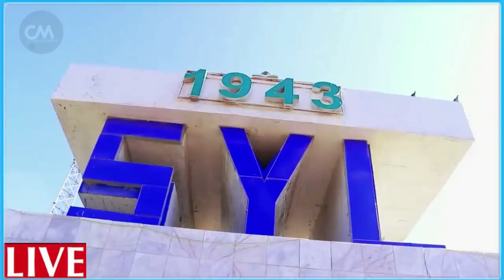DEG DEG Guuldaro Culus Farmajo oo shirqool xoogan u dhigay Rooble & saaxiibadiis Dagaal dhimasho Sab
DEG DEG Guuldaro Culus Farmajo oo shirqool xoogan u dhigay Rooble & saaxiibadiis Dagaal dhimasho Sababay ayaa leesku qaaday xog culus qorshaha dhoohane farmajo